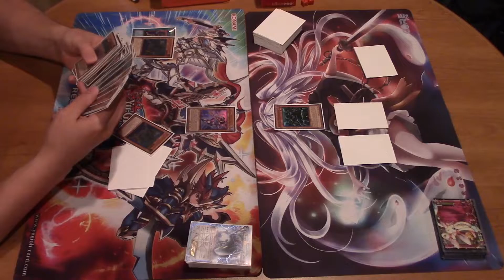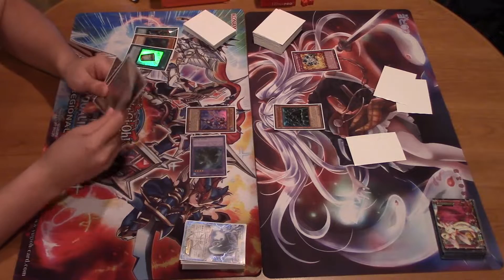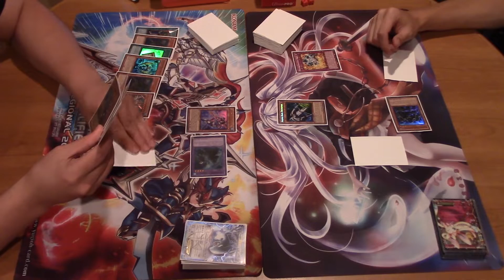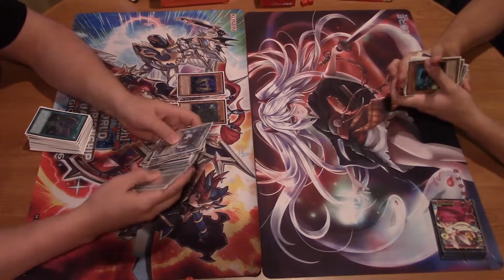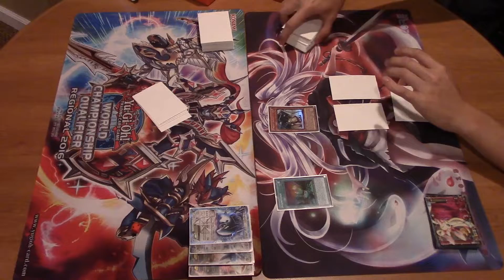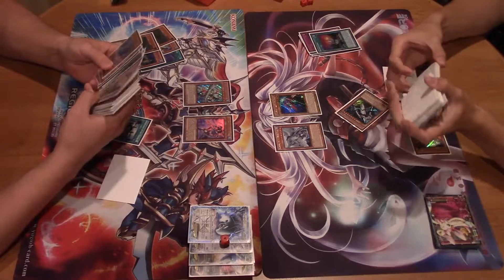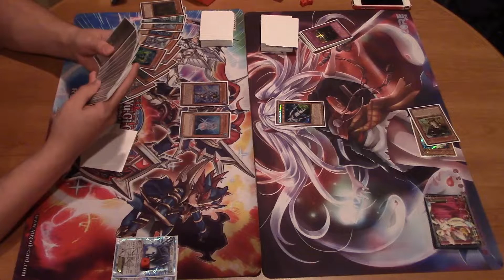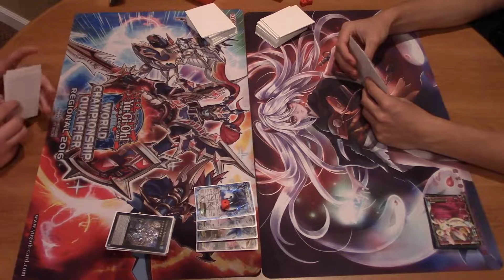Yu-Gi-Oh Atlantean Mermails Vs Kozmo - Full Length Match - (July 2016)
Welcome to a full length match! My duel videos are usually sped up with commentary, however Ive decided to mix it up a little bit and just have a pretty much unedited match for you guys to watch! Let me know what you guys think!